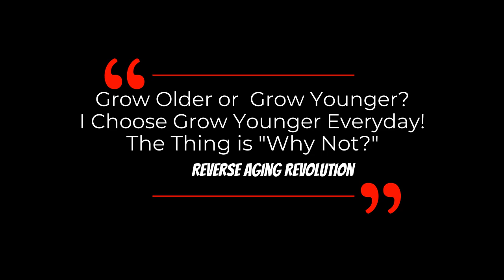Q&A “Multivitamin & Vitamin C” | Dr David Sinclair Interview Clips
Dr David Sinclair expresses his view of multivitamin and vitamin C on health and aging in a Q&A session.

Vitamin C & Aging related research:
Reprogramming the Epigenome With Vitamin C
Vitamin C alleviates aging defects in a stem cell model for Werner syndrome
Genetic Variation in Human Vitamin C Transporter Genes in Common Complex Diseases
Ascorbic Acid Promotes Plasma Cell Differentiation through Enhancing TET2/3-Mediated DNA Demethylation
Modulating epigenetic memory through vitamins and TET: implications for regenerative medicine and cancer treatment